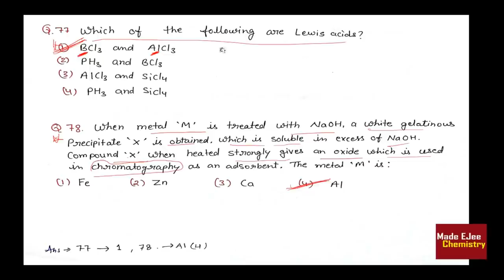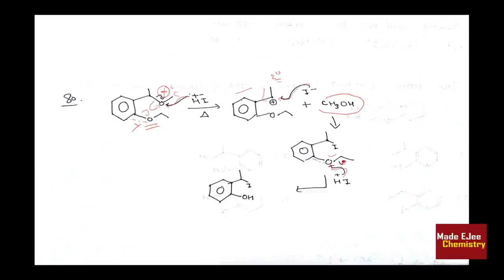JEE Mains 2018 | Solutions (Accurate Discussion ) | Chemistry [Part-2]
Video Contain Jee mains 2018 Chemistry Solutions (Part 2/3)
👉 Jee online Students & NEET Students Must Watch it.